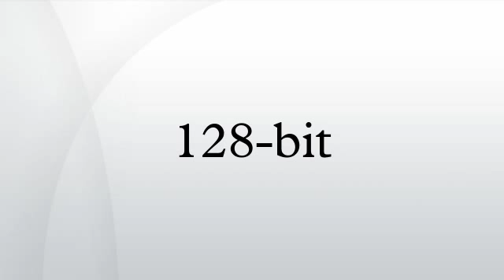128-bit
In computer architecture, 128-bit integers, memory addresses, or other data units are those that are at most 128 bits wide. Also, 128-bit CPU and ALU architectures are those that are based on registers, address buses, or data buses of that size.
While there are currently no mainstream general-purpose processors built to operate on 128-bit integers or addresses, a number of processors do have specialized ways to operate on 128-bit chunks of data. The IBM System/370 could be considered the first simple 128-bit computer, as it used 128-bit floating point registers. Most modern CPUs feature SIMD instruction sets where 128-bit vector registers are used to store several smaller numbers, such as four 32-bit floating-point numbers. A single instruction can then operate on all these values in parallel. However, these processors do not operate on individual numbers that are 128 binary digits in length, only their registers have the size of 128-bits.